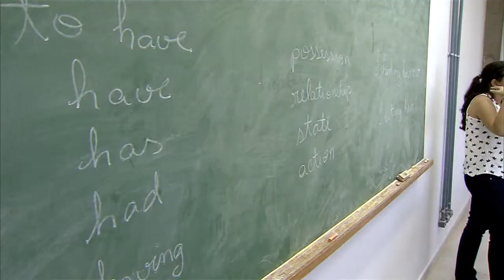Abertas inscrições para cursos presenciais de inglês pelo Idioma sem Fronteiras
NBR NOTÍCIAS - 20.03.15: Estão abertas as inscrições para cursos presenciais em inglês pelo programa Idioma sem Fronteiras. Podem concorrer às vagas estudantes de graduação, mestrado e doutorado, e servidores públicos de universidades credenciadas que tenham realizado o teste de proficiência Toefl ITP com resultado já publicado. O prazo termina na próxima segunda-feira (23), ao meio-dia (horário de Brasília). Saiba mais em isf.mec.gov.br.